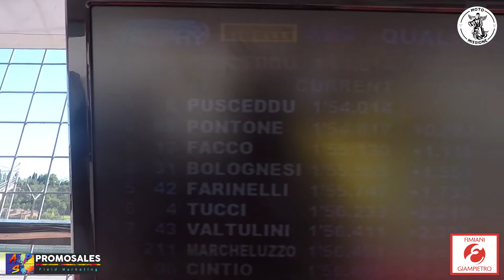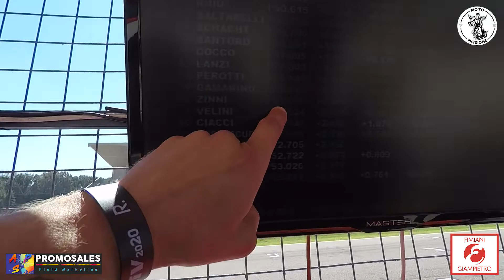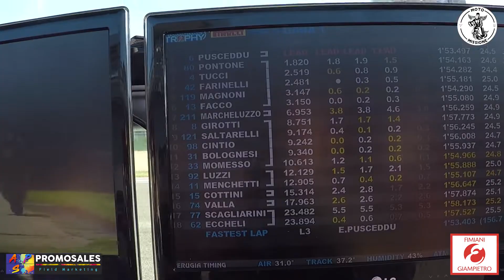NATIONAL TROPHY 🔥🎬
IL BACK STAGE  DI UN WEEKEND  DI GARE AL NATIONAL TROPHY CAT. 600-1000 SBK  CON IL REPARTO CORSE BIKE E  MOTO RACING TEAM
E  I PILOTI : ZINNI DANIELE- ARMANDO PONTONE- DAVIDE  ECCHELI

E  TU  UNA  SETTIMANA  DI GARE COSI'  L'HAI MAI VISSUTA ?

TUTE MOTO SU MISURA  AWARACINGGEAR
ABBIGLIAMENTO E  ACCESSORI MOTO MOTONEED.IT